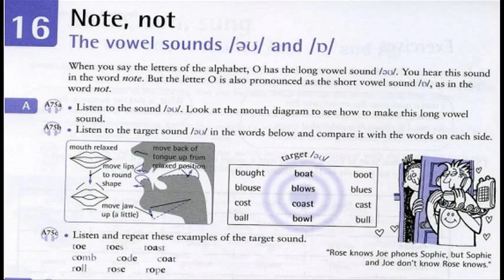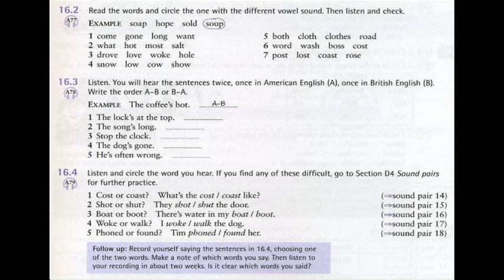English Pronunciation Lesson 16 (2019): The vowel sounds au & o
This lesson is for practice English pronunciation. In this English pronunciation lesson, you learn and practice, and you will be able to pronounce any English word in the dictionary - even if you have never heard it before.
Let's improve English pronunciation!